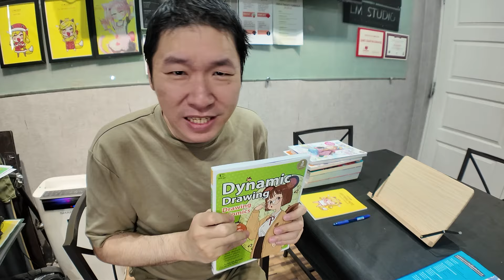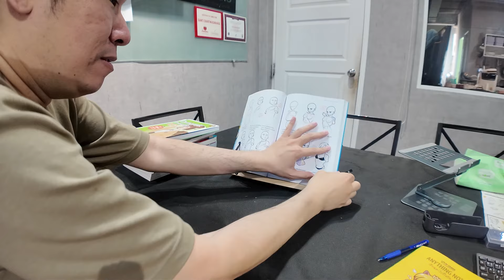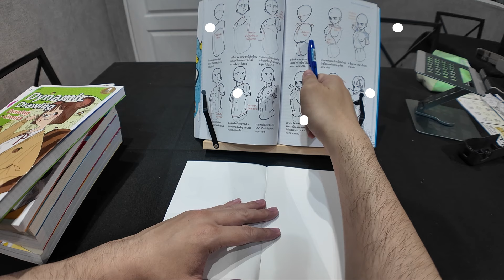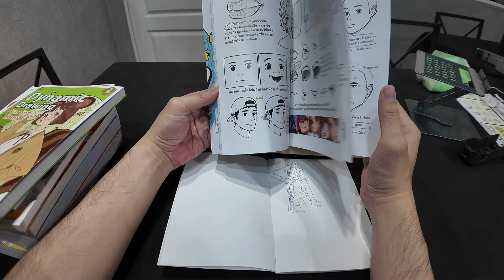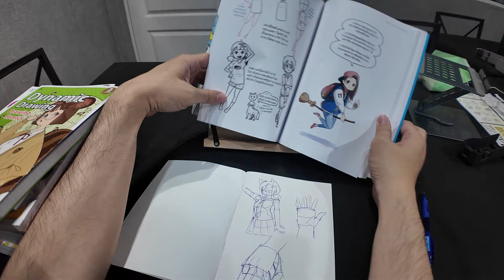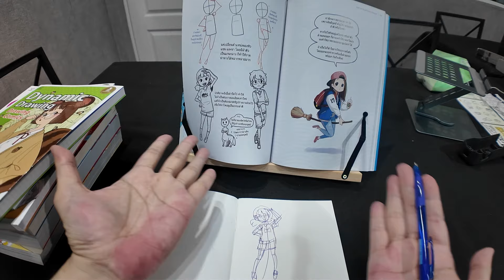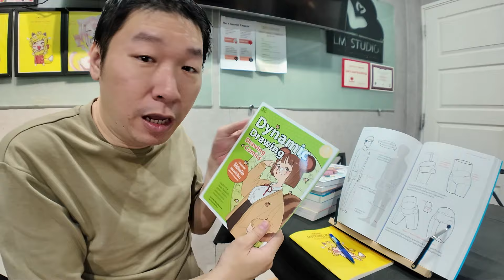ไอเทม ที่นักวาดส่วนใหญ่มองข้าม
บอกเลยว่ามีแล้วชีวิตดีสุดๆ  ครูออมใช้เวลารีวิวหนังสือ
และก็เวลาจะฝึกวาดประจำ แต่เท่าที่คุยกับ นร
หลายๆคน ไม่มีใครเคยเห็นและรู้จักเลยย
ต้องป้ายยาซะแล้ว
พิกัด
Set Drawing ครบทุกเล่ม ของ อ. Rinotuna
กรอกโค๊ดส่วนลด "infoaom1" ลดราคาพิเศษ!
0:00 Highlight
0:26 เกรินนำ
1:13 วิธีใช้
1:53 workshop
5:36 สรุป

สนใจเรียนวาดรูป ปรึกษาปัญหากราฟิก
ติดต่อจ้างเป็นวิทยากร